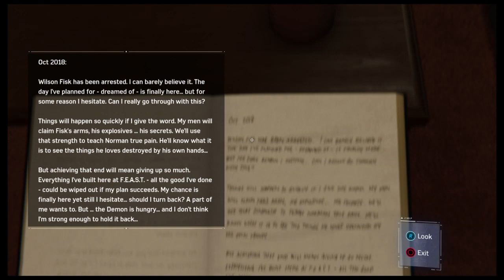Silver Sable is so Strong -- Marvel's Spider Man - Playthrough Part 7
Rangers Playroom